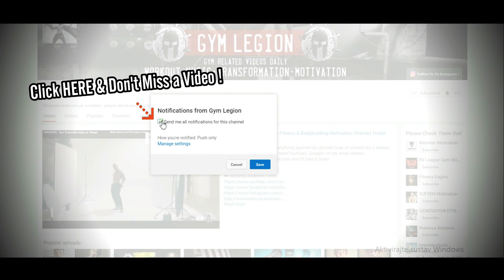FOREVER FIT - Aesthetic Fitness Motivation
FOREVER FIT - Aesthetic Fitness Motivation! Enjoy the video!
This is a collaboration between Motivathlete & my friend Gym Legion!

• The whole video & edit made by Gym Legion!!

♫ Songs -